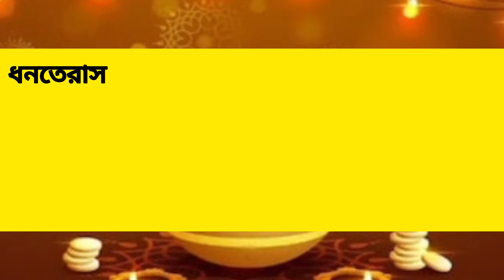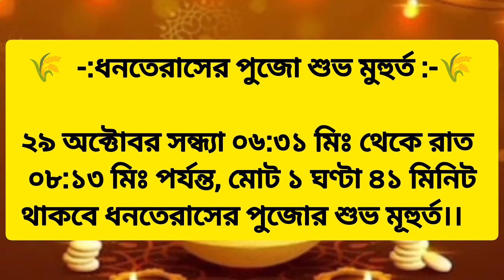ধনতেরাস ২০২৪ কবে পড়েছে, ধনপ্রাপ্তির জন্য বাড়িতে কিনে নিয়ে আসুন এই পাঁচটি জিনিস।।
Dhanteras 2024 Date and Time: কবে পড়েছে এবছরের ধনতেরাস? জানুন পুজো ও কেনাকাটার শুভ মূহুর্ত।।

ধনতেরাস ২০২৪
ধনতেরাস ২০২৪ কবে
ধনতেরাস ২০২৪ কবে পড়েছে
কবে পড়েছে ধনতেরাস ২০২৪